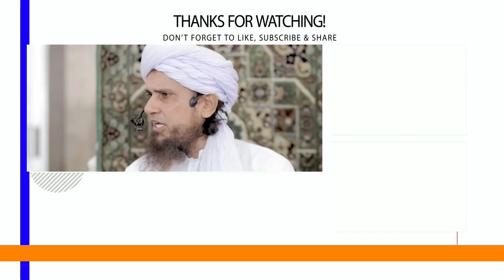Shadi Zaruri Hai Ya Padhayi | Mufti Tariq Masood | Islamic Views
پڑھائی ضروری ہے یہ شادی؟

JAZAKALLAHU Khaira...
جزاک اللّہ خیرا.